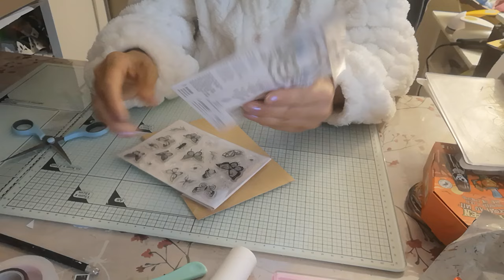dans ma BAL 💜 du CC 💟... 2 ÈME PARTIE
Lien Pour lettres alphabet

Lien des partages de FANFAN L'AUVERGNATE ET DE JACQUELINE L'ALLEMAND

Lien pour pot à crayons NATHHH319

Lien pour ALPHABET FAÇON SCRABBLE  ANGIE HHH60